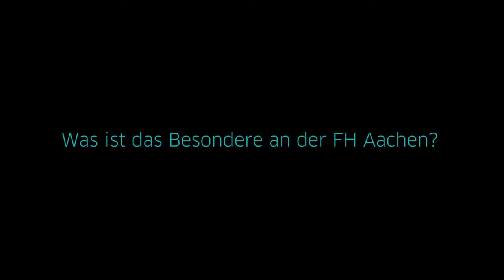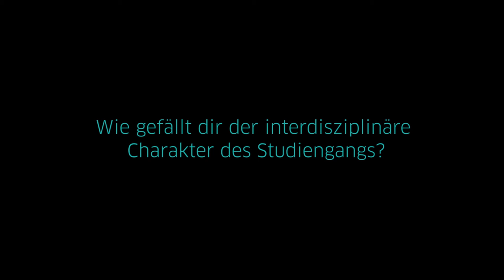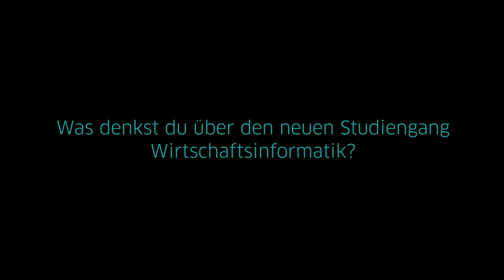Studiengang Wirtschaftsinformatik: 5 Fragen an...Jean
Am 25. Mai 2016 beantwortete der Student Jean De La Croix Bananeza des Studiengangs Communication and Multimedia Design der FH Aachen einige Fragen zum Thema Wirtschaftsinformatik.

Das Interview ist in einem studentischen Projekt im Studiengang Communication and Multimedia Design im Sommersemester 2016 entstanden.
Interviewer: Sandra Beyß, Studiengang Communication and Multimedia Design (CMD), FH Aachen
Konzept, Idee & Produktion: Sandra Beyß, Noelia Domínguez Steinfeldt, Sylwia Doum, Sabrina Haselbach, Kristina Menzel, Alina Schwarzbach, Studiengang Communication and Multimedia Design (CMD), FH Aachen
Postproduktion: Sylwia Doum, Sabrina Haselbach, Studiengang Communication and Multimedia Design (CMD), FH Aachen